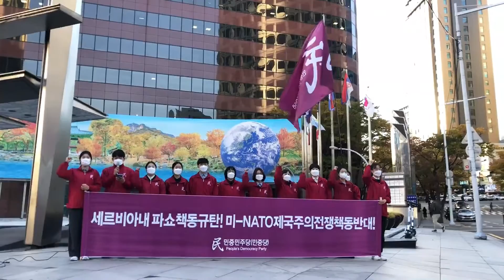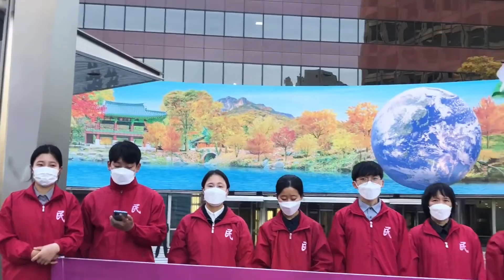Struggle in Solidarity : Solidarity with NKPJ! Stop persecution of Communist!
Serbian government should guarantee legal political activities and severely punish the political terrorism of the neo-Nazis!

The fascist atrocities of the neo-Nazi forces in Serbia are getting serious day by day. Recently, the neo-Nazis committed hysterical terrorist acts by demolishing the windows and writing hatred words on the exterior walls of the headquarter of New Communist Party of Yugoslavia(NKPJ) in Belgrade. Such terrorist acts of the neo-Nazi forces are obvious fascist acts that hinder the activities of legal political party and they remind us of the neo-Nazi Azov forces that confused Ukraine.

In the last year, the neo-Nazis have already carried out political terrorism five times against the NKPJ. Serbian government has consistently remained unresponsive to the Serbian progressive force’s demands for investigation and punishment for the fascist acts of terrorism and has not taken any measure. The repeated terrorist acts of the fascists are outright threats to the progressive forces. While Serbian government just look on them, the terrorist acts of the Serbian fascists are becoming more and more blatant and can only be viewed as repression against legal political forces. This is the government’s onlooking and neglect of fascist maneuvers and is an act that promotes fascistization in Serbia.

The government’s permissiveness of the fascist forces, which are the tool of the imperialist forces, is the aid and abetting. Also, it is equivalent to serving the imperialist forces’ fascist policies. The world has already witnessed that the existence of fascist forces behind imperialist forces can cause war through the Ukraine War. With the Serbian government’s assistance to fascists, the Serbian progressive forces and the Serbian people are under the threat of fascism, which has historically slaughtered numerous people. In response, the international communist forces condemn the Serbian government and strongly demand the investigation and punishment of the fascists.

The imperialist forces are causing fascism around the world for their own benefit. The Ukraine war, which was provoked by the intentions of imperialists, is a clear example of this. Ukrainian fascists had oppressed the people for eight years, eventually it has turned into war. No one can guarantee that this history will not be repeated in Serbia. In order to prevent imperialist war, it is necessary to stop the maneuvers of the fascists in Serbia. Opposition to fascism is the only way to prevent imperialist war and pursue true peace. The world anti-imperialist platform, the world anti-imperialist forces, are in solidarity with the NKPJ and condemn the Serbian government for aiding fascism!

We condemn Neo-Nazis scheme in Serbia!
Stop persecution of Serbian progressive forces!
Stop war schemes of US-NATO imperialism!

24 October, 2022